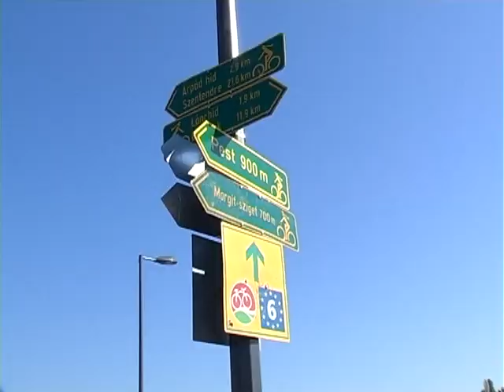3. K&H olimpiai kerékpáros nap 2012 - előzetes - Régi bringák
Ha érdeklődsz a kerékpározás világa iránt, ha érdekel minden, ami kerékpár -- akkor idén se hagyd ki a K&H olimpiai kerékpáros napokat Budapesten!

2012-ben harmadik alkalommal kerül megrendezésre a K&H olimpiai kerékpáros napok Budapesten, ahol az egész napos programkavalkád  mellett egy 15 pontból álló bringatúrán is részt vehetsz.

Időpont: 2012.  szeptember 2.

Helyszín: Budapest, 56-osok tere